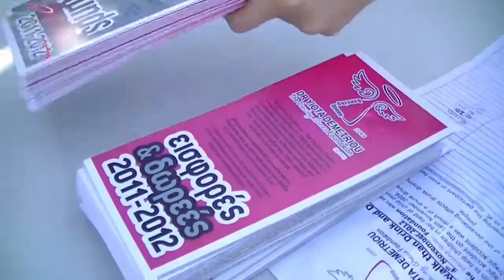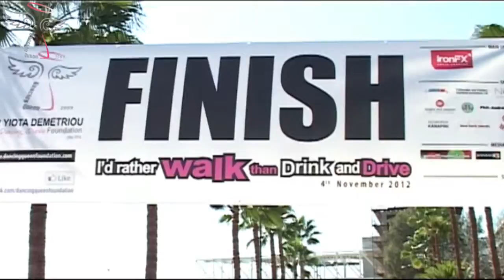I'd Rather Walk than Drink and Drive Highlights 2012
shot and edited by Kyriacos Demetriou